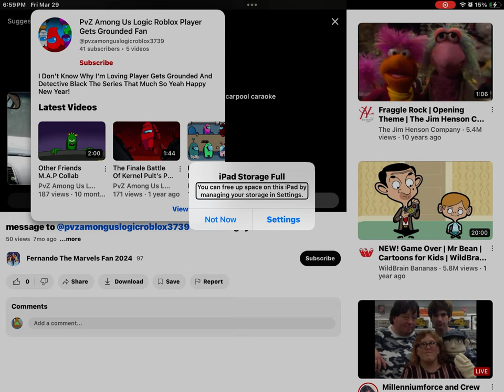March 29, 2024